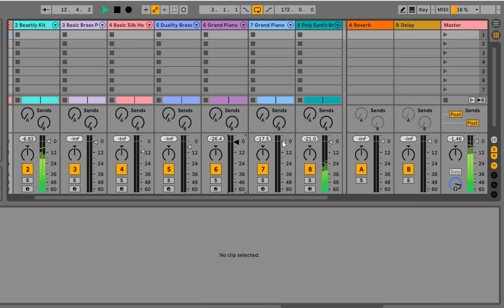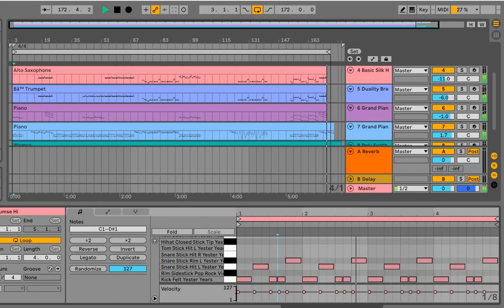Tumse Hi Low Pitch